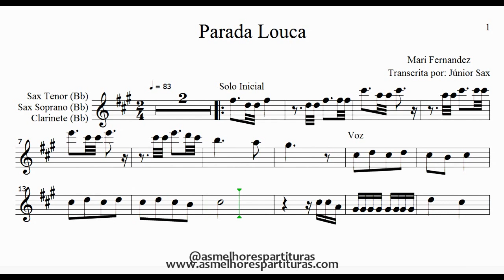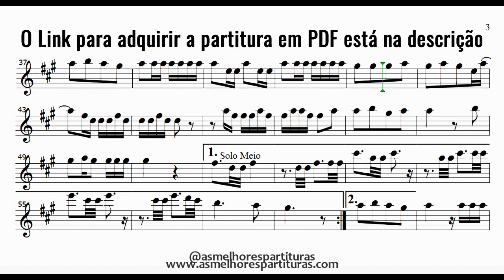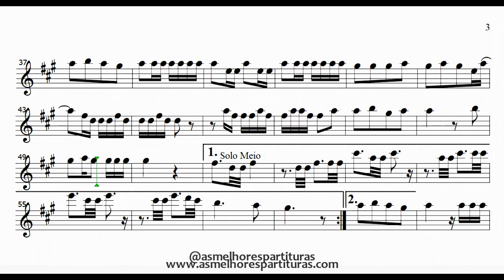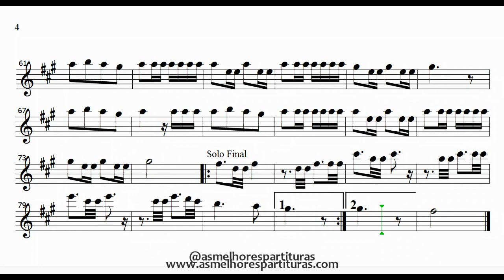Partitura Parada Louca (Mari Fernandez e Marcynho) Sax Tenor, Soprano, Clarinete (Bb)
Fala, pessoal!

Participe agora do nosso Grupo VIP! Clicando agora você terá a oportunidade de experimentar o primeiro mês gratuitamente